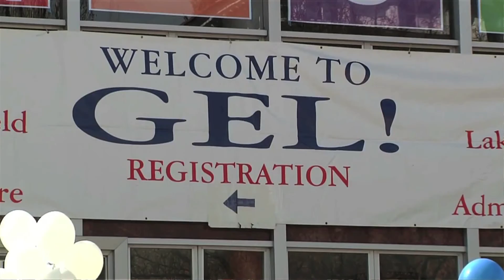Gonzaga GEL Weekend 2014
This is a news package I created for my BRCO 303 Class.